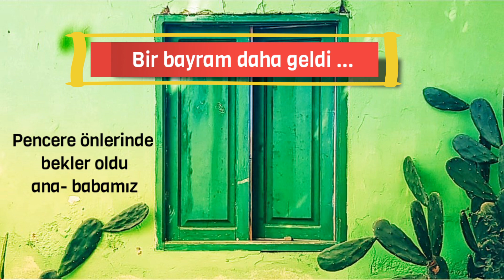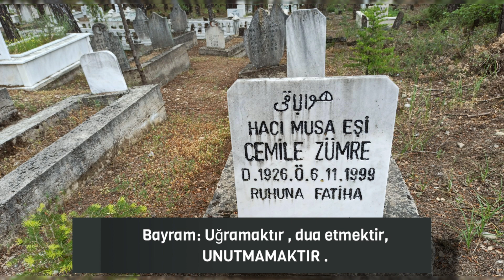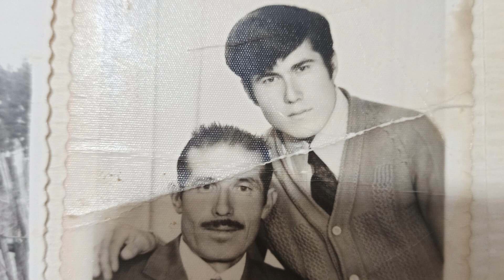Bugün Bayram | Arif Zümre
İçin azıcık da olsa sevinçle doluyorsa bayramdır o, bir daha hiç kopmamak için kısa süre ayrı kaldık madem, süsleyelim yüreğimizi bayram sevinciyle, içimizi sevdiklerimizle.
Bayram-ı şerif mübarek olsun. / Kemal Sayar
Bu bayram pandeminin ve Kudüs'ün acısının gölgesinde geçiyor.
Rabbim tez zamanda her türlü musibetten bizleri muhafaza eylesin.
Bayram umuttur, bayram sevinçtir...

Bu Ramazan ayı hürmetine , yapılan dualar hürmetine Mescid-i Aksa'yı
 özgürlüğüne kavuştur ya Rabbi ...
"Siz mutlaka yenilgiye uğrayacak ve toplanıp cehenneme doldurulacaksınız. Orası ne fena bir yataktır."
(Âl-i İmrân  3/12)